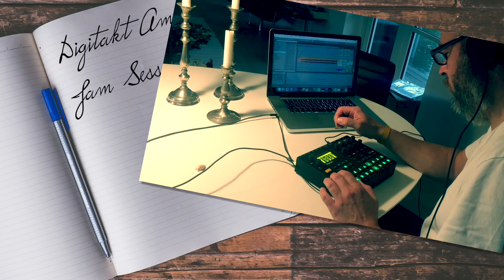ELEKTRON DIGITAKT - AMBIENT JAM | SAMPLING SONG DEMO | Michael Kert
Listen to this Elektron Digitakt AMBIENT JAM. The song was made sampling some voices and three sound presets from the Digitakt. Digitakt is a digital drum machine and sampler that has everything you need to make beats. It comes with a step sequencer and a huge number of factory presets.